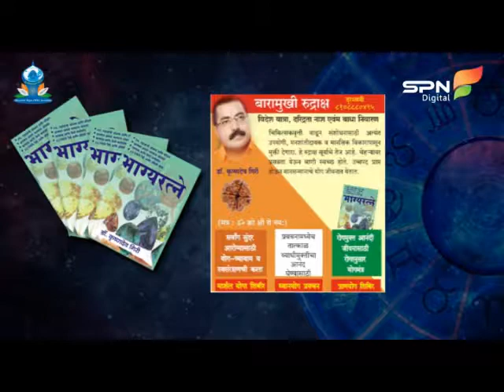Dr.Krishnadeo Giri - Power of Sight - Bara Mukhi Rudraksha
ORSS Marshal Yoga Ayurved and Naturopathy PVT.LTD
Yogsadguru Dr.Krishnadeo Giri